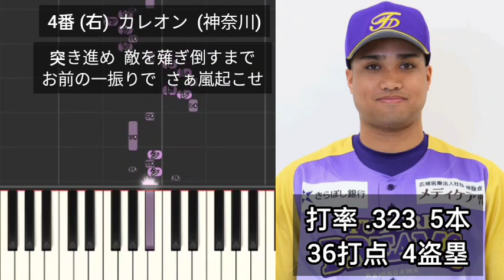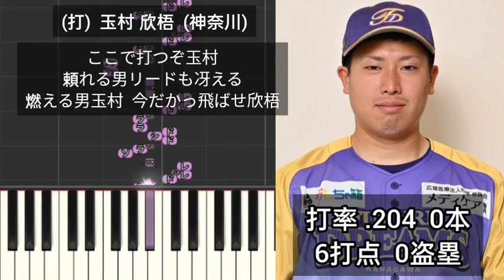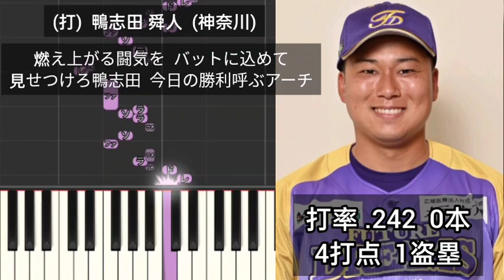【プロ野球応援歌1-9】 神奈川フューチャードリームス1-9 2020年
1番 (遊)  青木颯  (神奈川)
2番 (二)  東良暁  (神奈川)
3番 (左)  牧田龍輝  (神奈川)
4番 (右)  カレオン  (神奈川)
5番 (指)  奈良雄飛  (神奈川)
6番 (捕)  清田亮一  (神奈川)
7番 (三)  工藤祐二郎  (神奈川)
8番 (一)  球斗  (神奈川)
9番 (中)  須藤優太  (神奈川)
(打)  佐藤亮  (神奈川)
(打)  玉村欣梧  (神奈川)
(打)  鴨志田舜人  (神奈川)
(打)  崎ブライアン  (神奈川)
(監督)  鈴木尚典  (横浜)
(コーチ)  荒波翔  (DeNA)